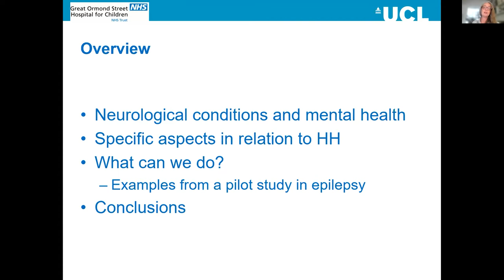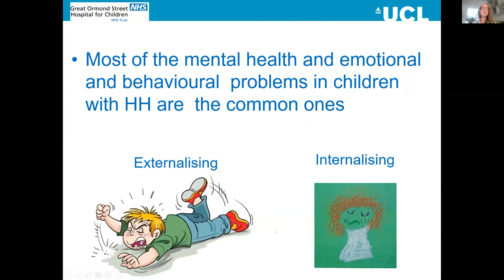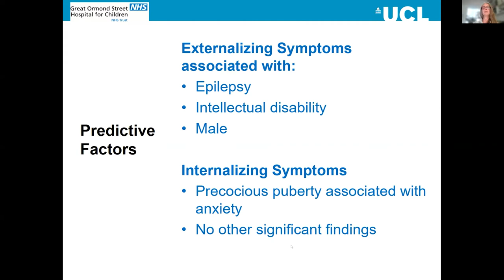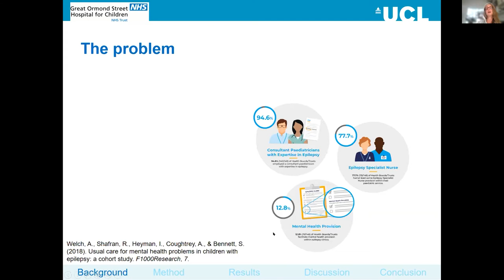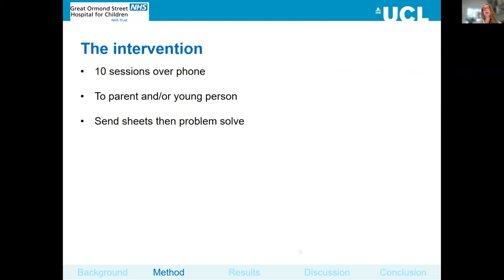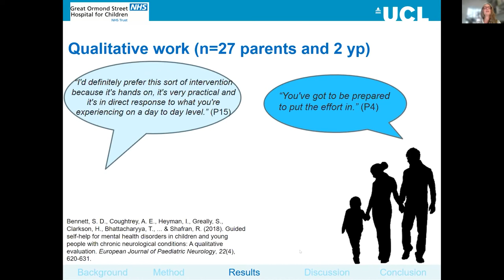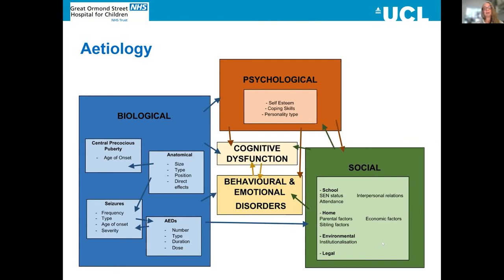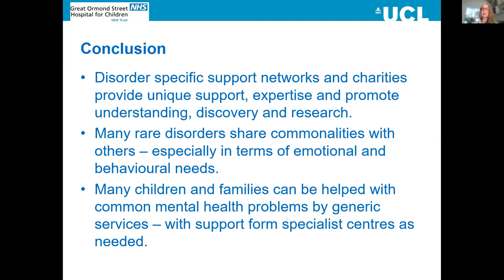Mental Health and Hypothalamic Hamartoma: A Life-Span Approach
The nature and rates of psychiatric and psychological challenges in individuals with hypothalamic hamartoma will be presented. Families report that the emotional, behavioral, and cognitive manifestations may present a significant burden, and these aspects are common – likely at least 50% of individuals with one or more mental health difficulties. The range of symptoms and disorders includes all the common child and adolescent mental health problems. What are the anatomical, physiological, or seizure-related correlates? Do these common psychiatric disorders such as anxiety, attention deficit hyperactivity disorder respond to the ordinary evidence-based treatments? Data in hypothalamic hamartoma are sparse and will be discussed.

Dr. Isobel Heyman
Consultant Child and Adolescent Psychiatrist and Honorary Professor Psychological Medicine Team, Great Ormond Street Hospital for Children